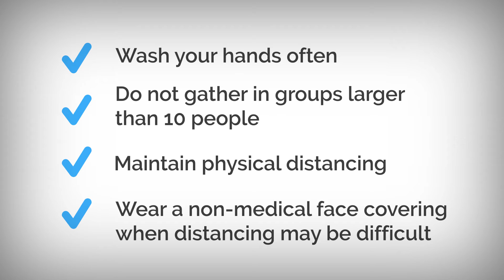Mayor David Bailey's Weekly Message - July 7, 2020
Together, we have kept our numbers low and our neighbours safe.

At the County of Brant, we will continue to take baby steps and reassess the situation.  We are taking a cautious approach and will continue to act in the best interests of this community.

Don't forget to:
• Wash your hands often
• Do not gather in a group larger than 10 people
• Maintain physical distancing
• Wear a non-medical face covering when physical distancing may be difficult.

We must remain vigilant. Thank you for all you’re doing to prevent the spread of COVID-19 in our community.

Together, we will get through this.